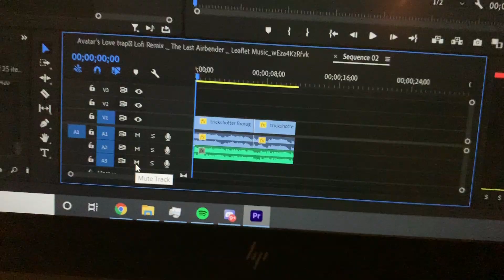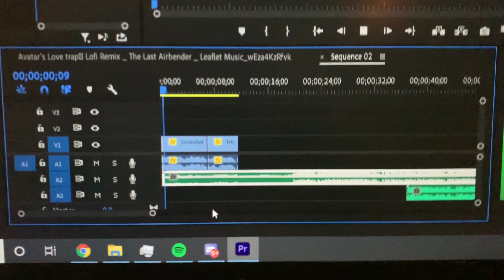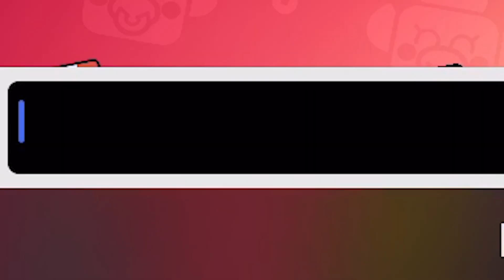3 Types of Brawl Stars Players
here's my take on the "x Types of Brawl Stars Players" format